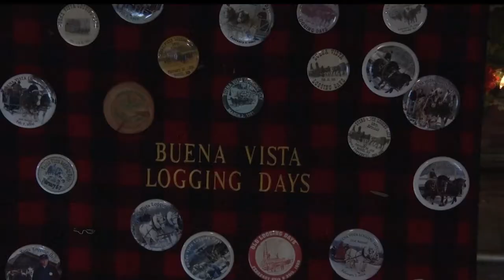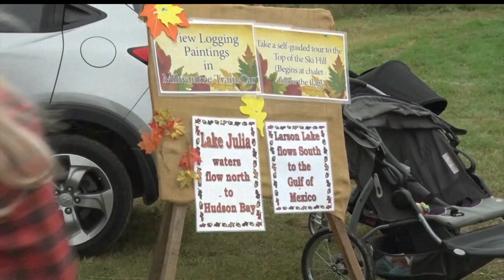Buena Vista Hosts Annual Fall Color Festival